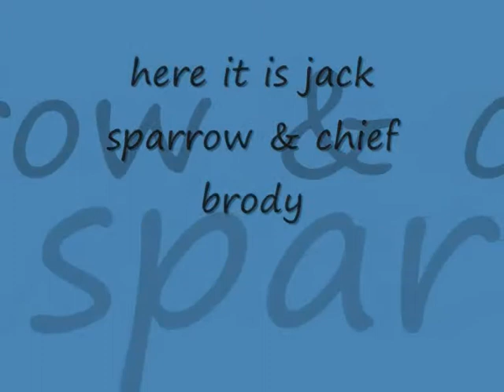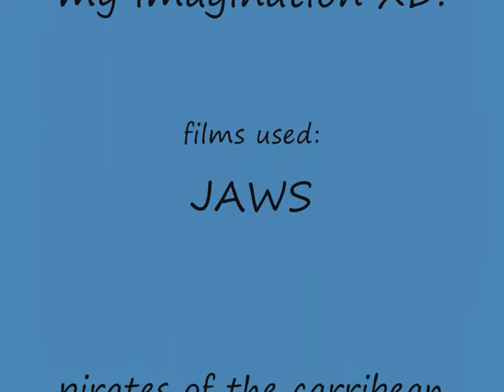JAWS MEETS PIRATES OF THE CARRIBEAN.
I was watching both these movies the other day there, & then I noticed similarities at the end. So I made this ^_^. enjoy. NOTE: don't own clips of vid used.